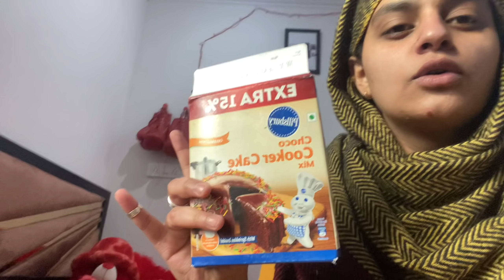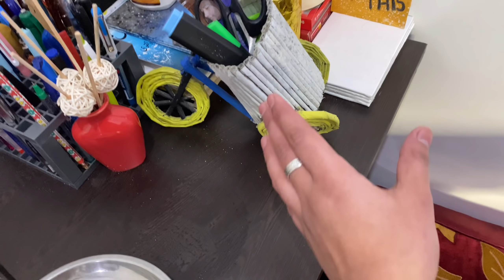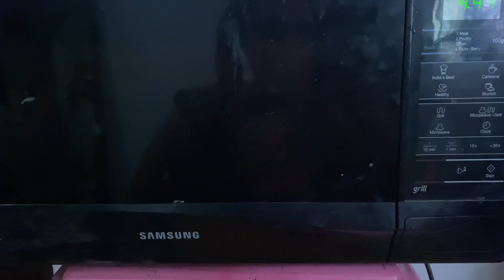Kya kya kaam karate hain ghar wale | cake making | sayeda hubza ali | V23